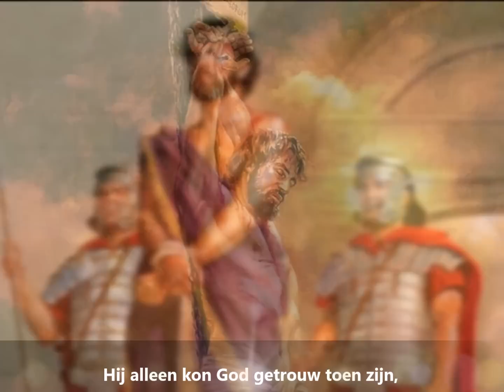Eens verdreven uit het paradijs....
Eens verdreven uit het paradijs, voor de mens zo goed bereid.

Dat begrepen zij, maar ’t was te laat, door hun ongehoorzaamheid.

God die gaf de mens een eigen wil, in Zijn schepping wonderschoon.

Maar de zonde werd hen toen fataal, en verdriet werd toen hun loon.

Hij werd koning door God aangesteld, heerste over ’t Joodse land.
Maar hij deed niet wat de Heer hem vroeg, Sauls vertrouwen hield geen stand.
En hij dwaalde steeds maar verder af, in het strijden voor behoud.
Weet, waar echt berouw niet wederkeert, gaat het eens voorgoed dan fout.

Toch bleek Jezus steeds getrouw te zijn, die Zijn opdracht heeft vervuld.
Hij verdreef de zonde steeds maar weer, en had voor Gods plan geduld.
En hoe vaak Hij ook vernederd werd, zelfs tot aan een marteldood,
Hij alleen kon God getrouw toen zijn, die daar door ons ’t leven bood.

G-G 306
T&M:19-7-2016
Willem van Beilen